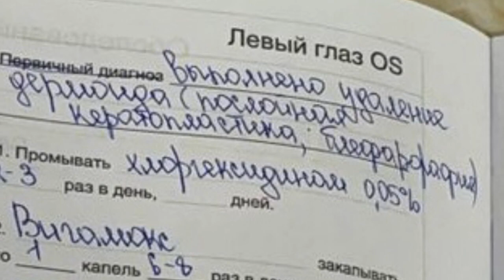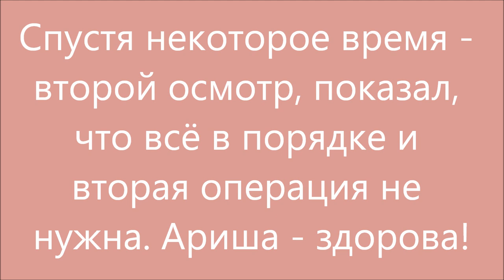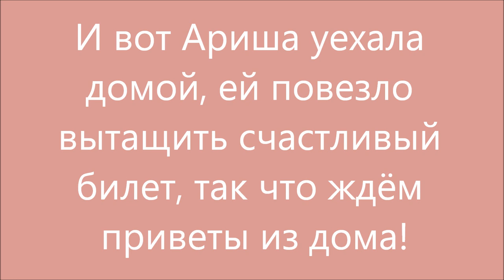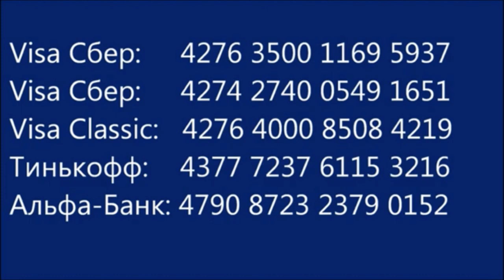Ариша - здорова! Arisha is healthy!